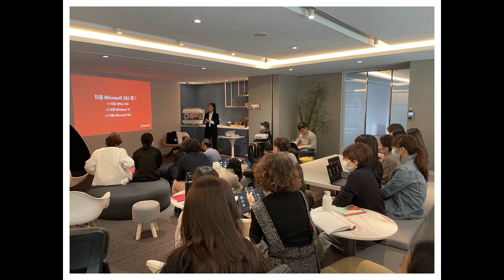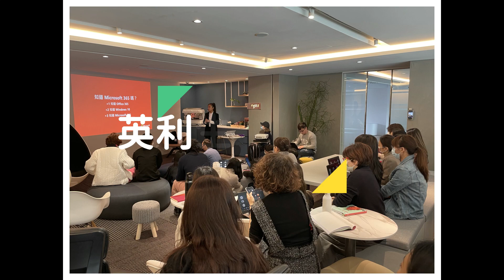【微軟實習做什麼】那一年我最難忘的三件事！Microsoft Intern Experience 2020 - 2021 | My top 3 experiences | Microsoft 365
Power Your Points 簡報健檢正式上線 🎉 🎉 🎉
在微軟實習的這一年，真的是各式各樣的工作都有接觸過，不管是大型活動、專案管理、救火達人，每個回憶都是經驗值滿滿 💪  一起來開箱我這一年最難忘的三件工作經驗，更加認識產品行銷實習生都在做什麼吧！

▪️ 本集重點▪️
00:00 開場
00:40 Microsoft Teams 4 週年記者會
01:32 警政署線上講課
04:00 英利生實體授課
05:05 結尾

The one year at Microsoft really had been an emotional roller coaster, filled with both excitement and cold sweat moments. But every single project, training, event support yielded fruitful results and precious learning that expanded my growth and potential 🥰 Watch the video to find out my Top 3 work experiences at Microsoft and what I have to say about them 💥

▪️ Video Sections▪️
00:00 Intro
00:40 Microsoft Teams 4th Anniversary Press Conference
01:32 National Police Agency Online Training
04:00 Elison Fashion Group On-site Training
05:05 Closing